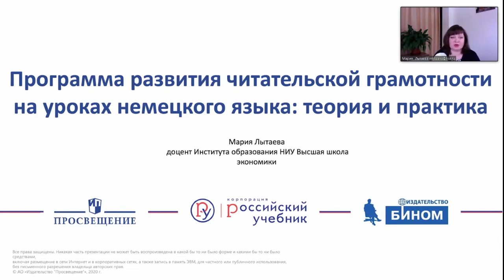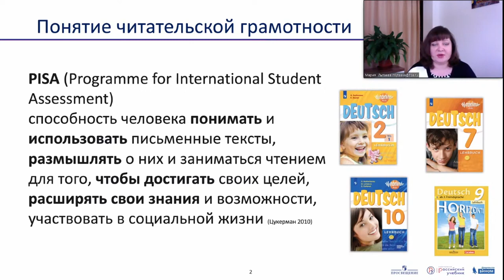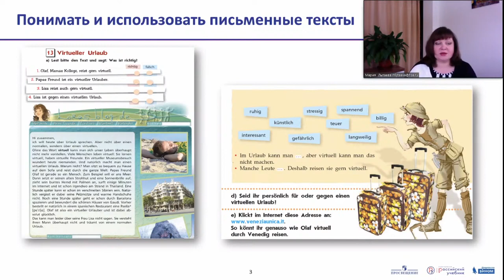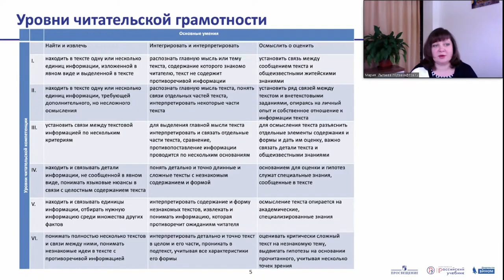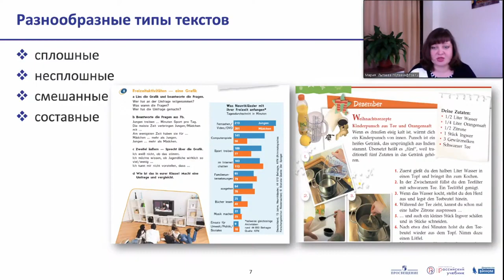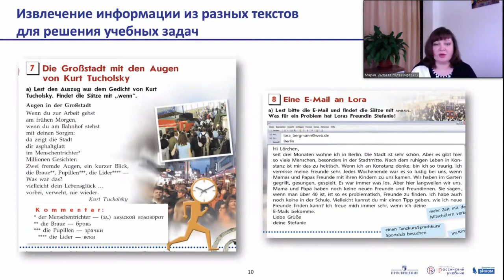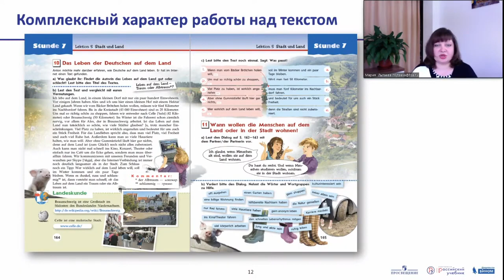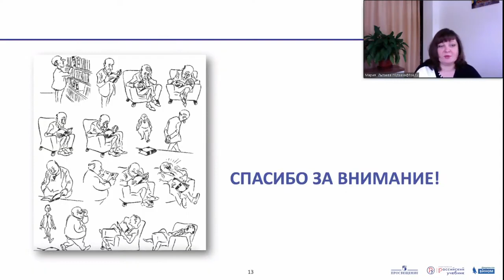ПРОГРАММА РАЗВИТИЯ ЧИТАТЕЛЬСКОЙ ГРАМОТНОСТИ НА УРОКАХ НЕМЕЦКОГО ЯЗЫКА: ТЕОРИЯ И ПРАКТИКА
Лытаева Мария Александровна К. п. н, доцент Института образования НИУ Высшая школа экономики, автор УМК И. Л. Бим, «Вундеркинды Плюс», «Горизонты» и учебных пособий по немецкому языку

В рамках выступления слушатели познакомятся с набором стратегий работы с текстовой информацией на уроке немецкого языка. Будет рассмотрен широкий репертуар приемов на каждом этапе чтения, что позволит эффективно организовать разнообразную текстовую деятельность на уроке и активно вовлечь всех учащихся.